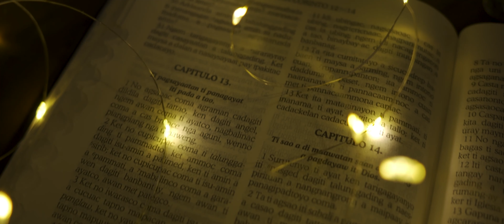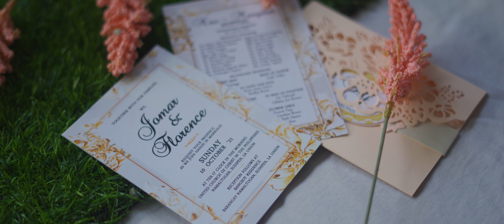Florence and Jomar Wedding Film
Pixel Stories